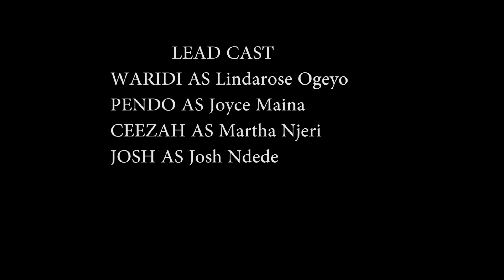ASS 🍑 AGAINST THE WORLD||short film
i wanna thank everyone in this film ❤️
and you who is watching